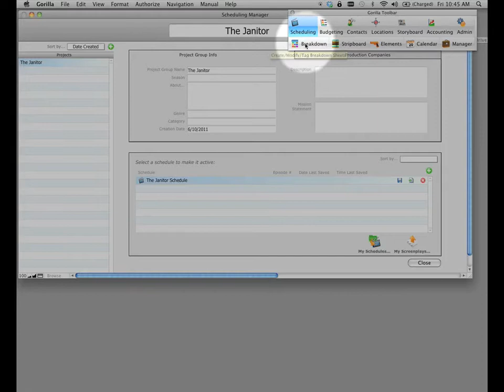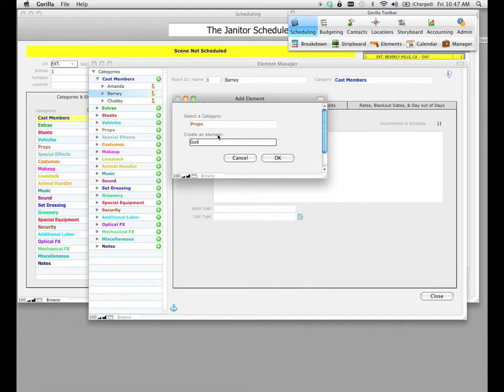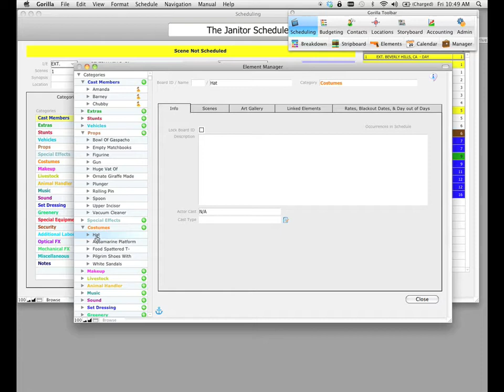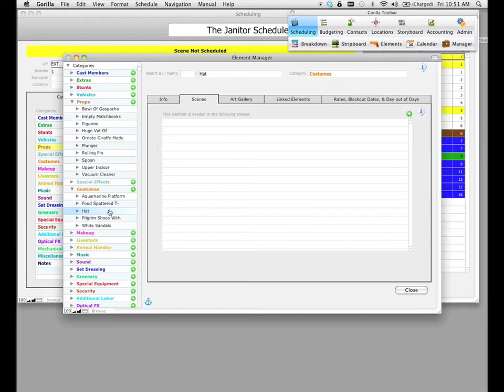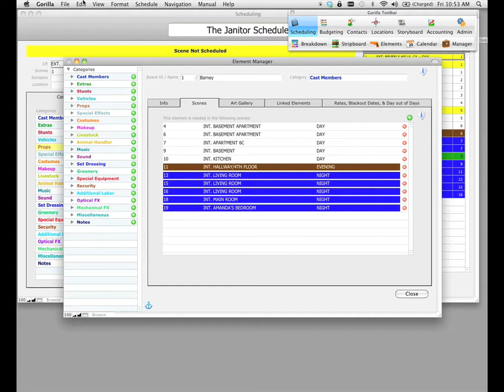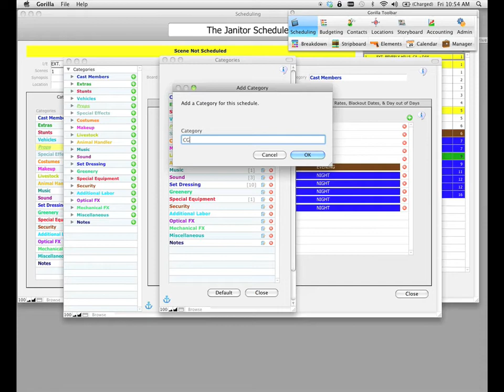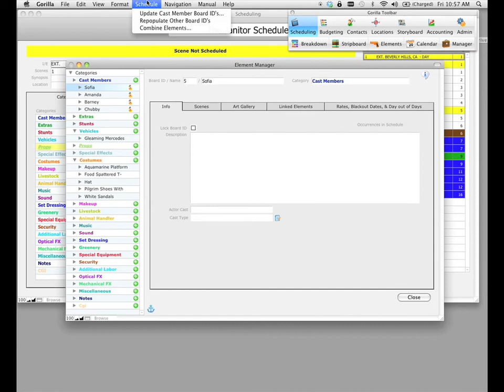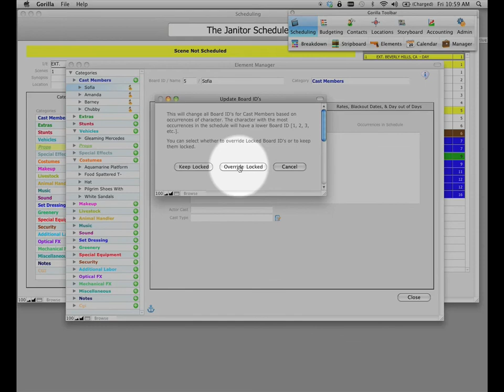Gorilla 5: Lesson 6 - Managing Elements, Part 1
Learn how to create and delete elements in Gorilla, manage element categories, attach elements to scenes, and board ID's.